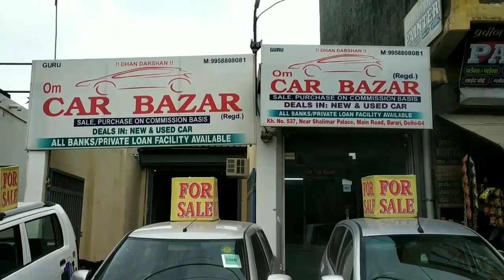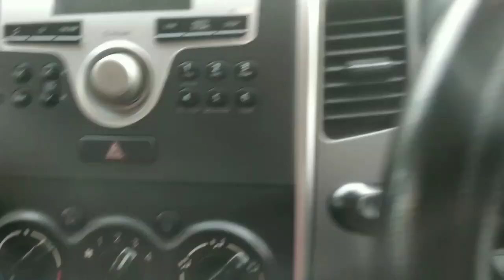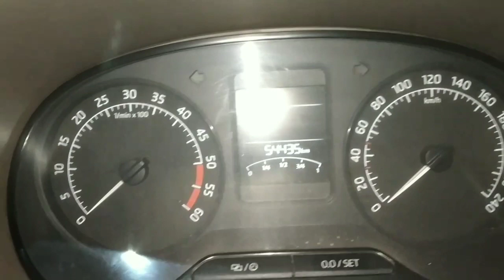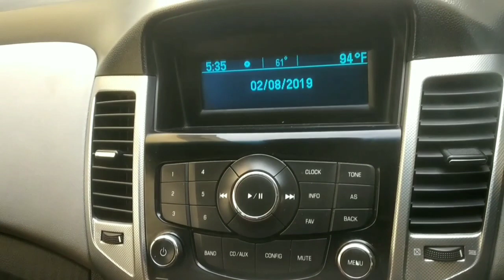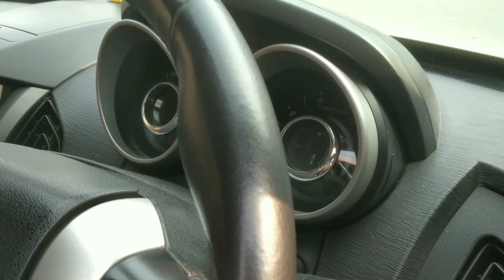Best genuine Cars Sale & purchase in Delhi NCR, Cars at best affordable prices.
This video is all about 2nd hand cars in Delhi NCR. You might have seen many videos on this topic but this video will help you to find the ideal car as per your need.
Owner- Guruparsad Singh
Range - 1 lac to -10 lacs Negotiable. (Price may Vary as per available stock)
RC Transfer - 15 -20 days.
Loan facility available up to 70-90% according to make and model of the car.